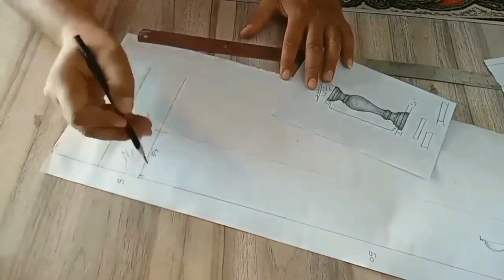PARTE 1. Cómo Diseñar, Elaborar y Reproducir en Serie un Elemento Artístico para cualquie Hogar.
PRIMERA PARTE.  Diseño, Elaboración y Reproducción en Serie a través de un Molde de un Elemento Artístico muy Complejo para la Decoración de cualquier Hogar.